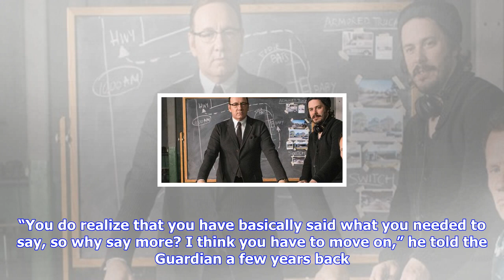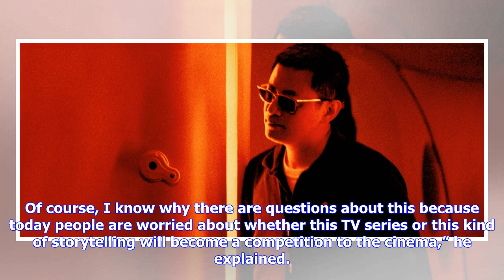Breaking News | Wong kar-wai talks amazon series ‘tong wars,’ drops ‘gucci’ movie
Wong kar-wai talks amazon series ‘tong wars,’ drops ‘gucci’ movie

Imagine having had as impeccable a cinematic run as filmmaker Wong KarWai. In the ’90s up through th...